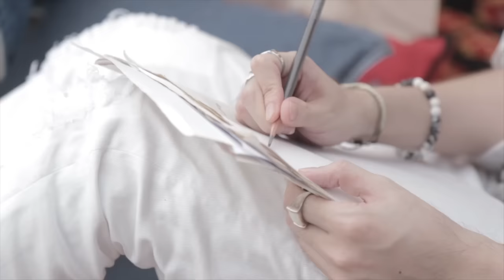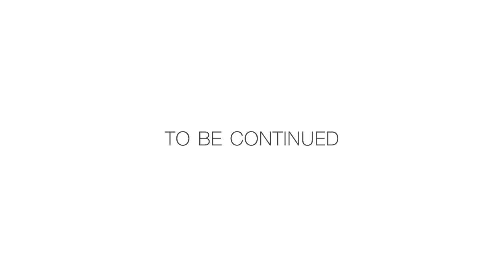SIN | อยากบอกว่ารัก [Scoop Part 1]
Scoop เบื้องหลังการทำงาน แนวคิดการเขียนเพลง อยากบอกว่ารัก และอัลบั้มใหม่จาก SIN